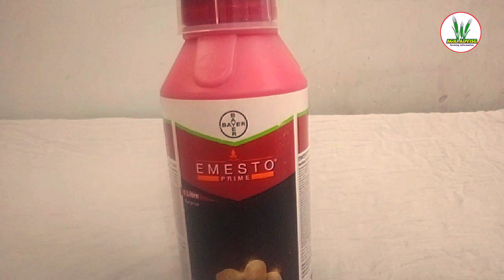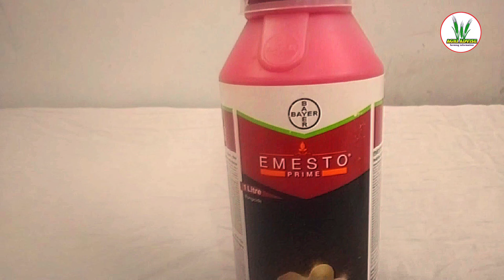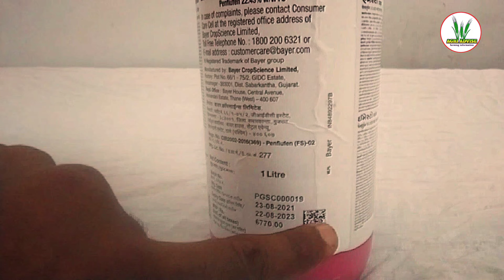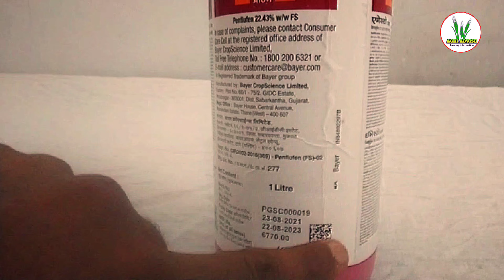आलू बीज उपचार में ऐसी गलती भूलकर नही करनी है। बीच उपचार का सही तरीका सही दवाएं ।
my new channel video:- 👍

potato seeds ke liye sampark karen

किसान भाइयों नमस्कार किसान भाई जब आप आलू की बिजाई करते हैं उसके पहले सीड्स को उपचारित करना पड़ता है लेकिन बहुत से किसान ऐसे हैं जो सीट को सही तरीके से उपचार नहीं कर पाते हैं जिसके बाद उपचारित करने के बावजूद भी रोग बीमारियां लग जाती हैं तो इस वीडियो में आप किस दवा से उपचारित करें कौन सी दवा सही रहेगी आलू के चिप्स उपचार के लिए कितनी मात्रा देनी है पानी की कितनी उचित मात्रा रखनी है दवा की उचित मात्रा क्या रखनी है उपचारित करने का प्रोसेस क्या है यह पूरी डिटेल से जानकारी मिली है तो यदि आप आलू की बुवाई करते हैं और उपचारित सही तरीके से नहीं कर पाते हैं तो आपको इसमें बहुत कुछ सीखने को मिलेगा जिससे आप आलू की सही तरीके से उपचारित कर पाएंगे और यदि आप खरीदना चाहते हैं तो नीचे दिए गए नंबर पर आप कॉल भी कर सकते हैं धन्यवाद।